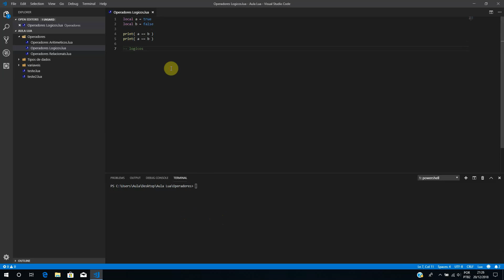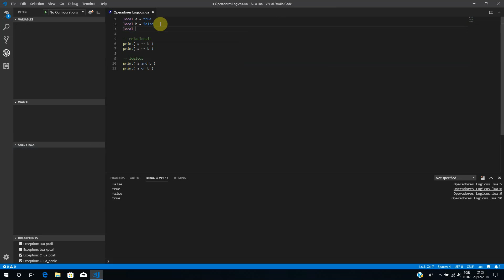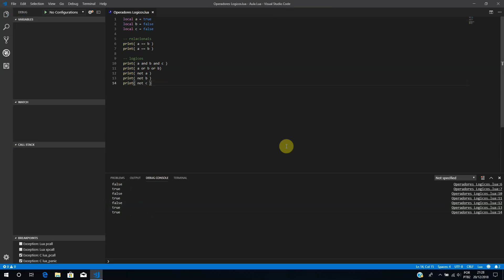Curso de Lua - Aula 06 - Operadores Lógicos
Curso de Lua,
Curso Lua,
Lua programação,
programação lua,
programação em lua,
Operadores Lógicos lua